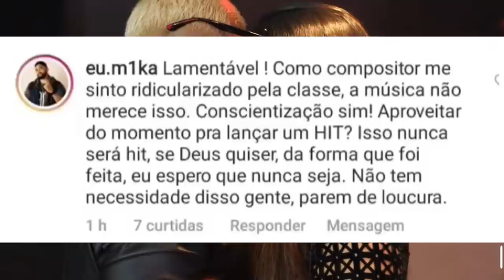NETO LX FORTEMENTE CRITICADO APOS FAZER MÚSICA PARA DJ IVIS-ETENDA o caso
NETO LX FEZ UMA MÚSICA SOBRE VIOLENCIA CONTRA ECIMA DA MELODIA DA MÚSICA "VOLTA BEBE VOLTA NENEM" DE DJ IVIS  E ESTÁ SENDO CRITICADO